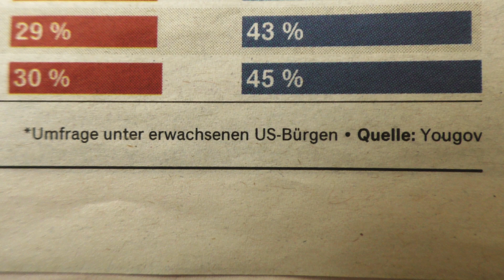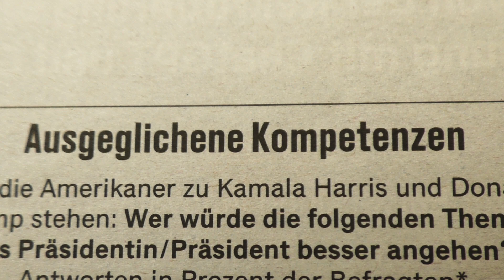Woke vs. Wichtig - Why Trump will win.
Da kann es in den USA nur einen Sieger geben.